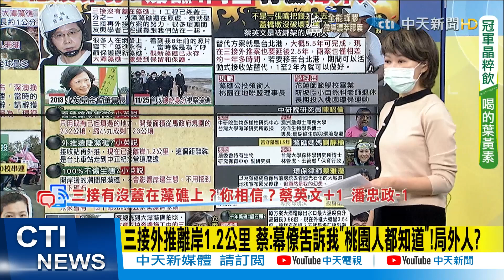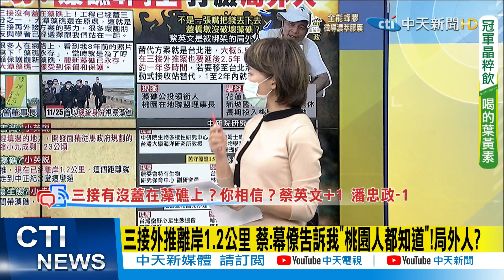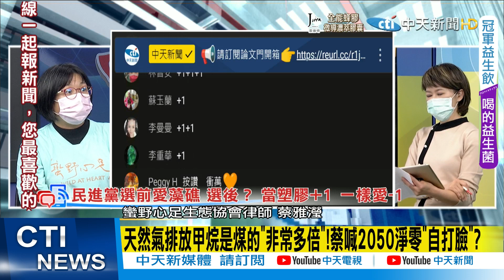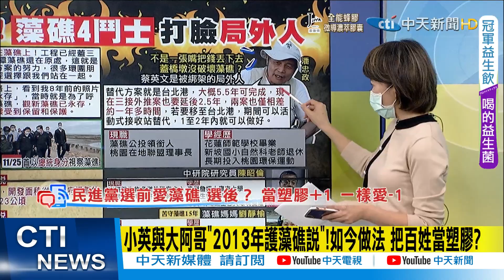【盧秀芳辣晚報】萊豬砸百億+"藻礁撒十億" 塔綠班"贖罪券"花錢了事？@中天新聞CtiNews 精華版